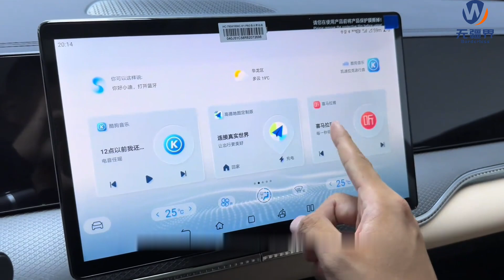BYD Song Pro DM - Borderless Car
The Song Pro DM features a plug-in hybrid system that combines a 1.5L naturally aspirated engine with a motor that delivers a maximum power of 120 kW.The system achieves a peak power of 74 kW and can reach a top speed of 180 km/h.